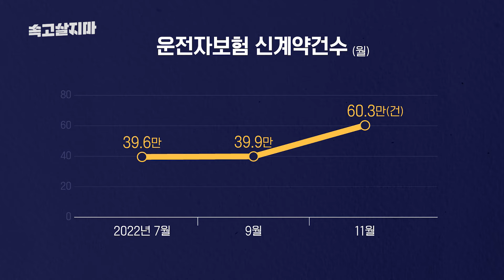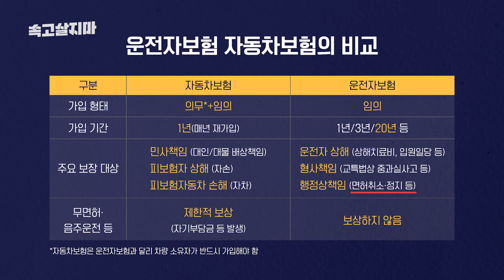소비자경보 발령된 운전자보험, 폭발적 인기속 숨은 함정은?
운전자보험에 숨은 함정을 알려드립니다.